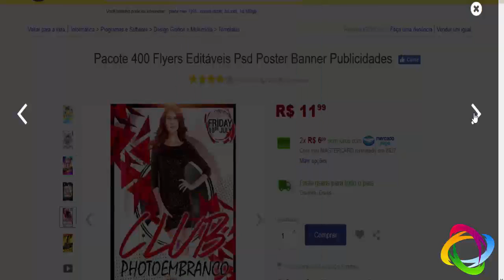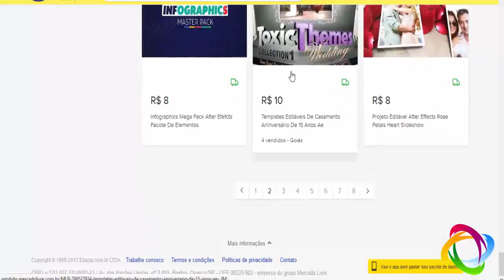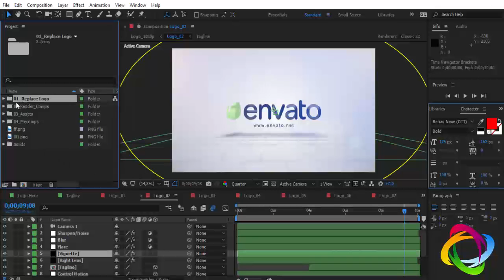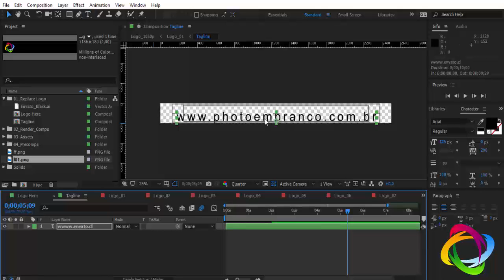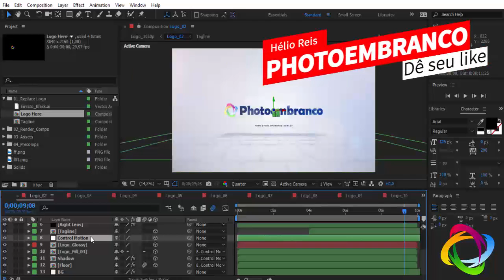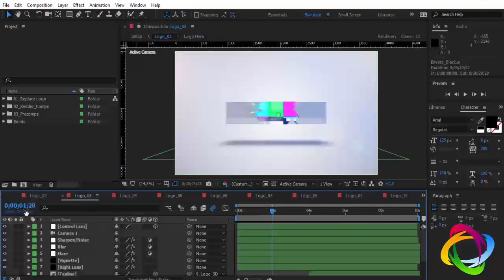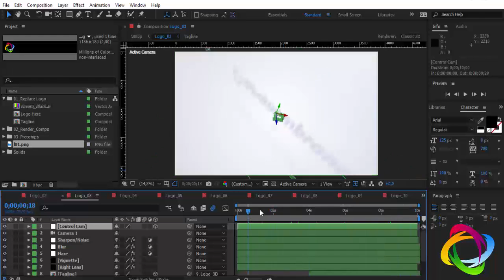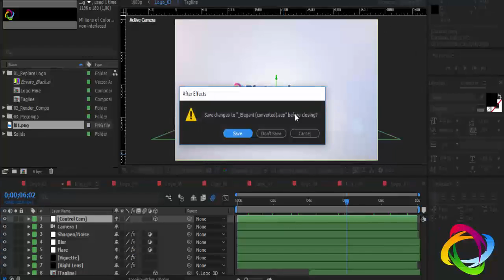Como editar template Editável After Effects Quick Logo